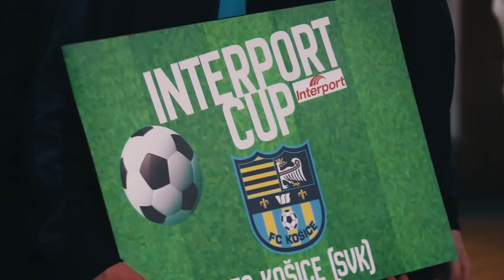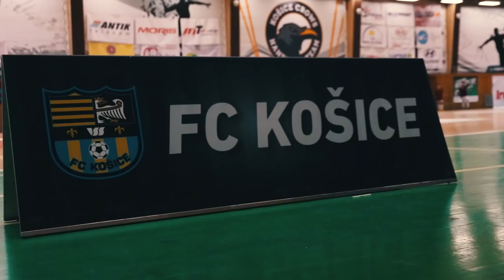Interport Cup 2019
Video vizitka z 2. ročníka medzinárodneho mládežnického turnaja Interport Cup organizovaného FC Košice, na ktorom si zmerali sily hráči kategórie U14 z akadémií West Ham United, FC Košice, Újpešť Budapešť, MŠK Žilina, MFK Vítkovice, MFK Dukla B.Bystrica, FŠ Mareka Hamšíka-Podlavice, MFK Zemplín Michalovce, MFK Ružomberok, 1.FC Tatran Prešov, FC Spartak Trnava, MFK Skalica. V dňoch 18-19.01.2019 sme v Košiciach videli vynikajúci futbal, veľa veľmi talentovaných hráčov, o ktorých budeme na Slovensku, ale aj v Anglicku určite v budúcnosti počuť.
Konečné poradie:
1. West Ham United "B"
2. FC Košice "žltí"
3. MŠK Žilina
4. West Ham United "A"
5. MFK Dukla B.Bystrica
6. FŠ Mareka Hamšíka - Podlavice
7. MFK Zemplín Michalovce
8. MFK Ružomberok
9. FC Košice "modrí"
10. 1. FC Tatran Prešov
11. FC Spartak Trnava
12. Újpešť Budapešť
13. MFK Vítkovice
14. MFK Skalica